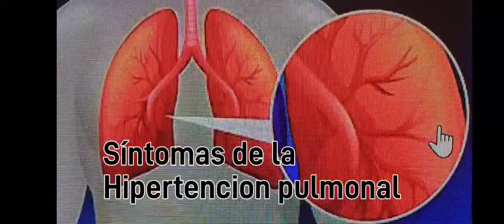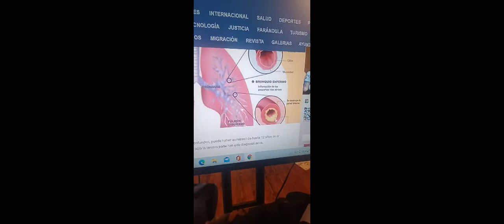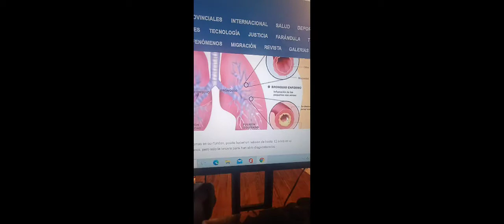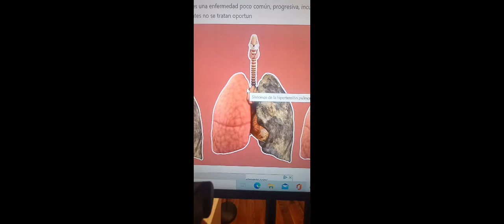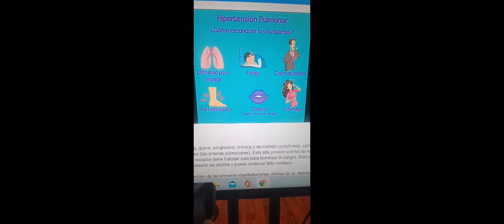síntomas de la Hipertecion pulmonal